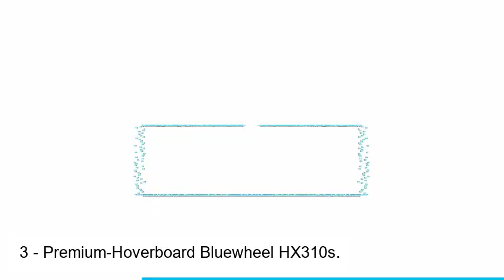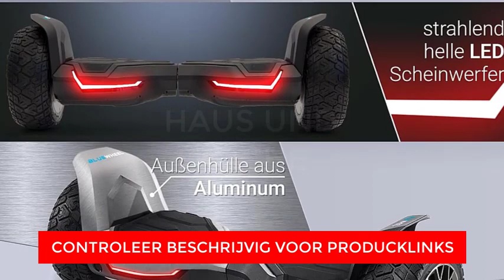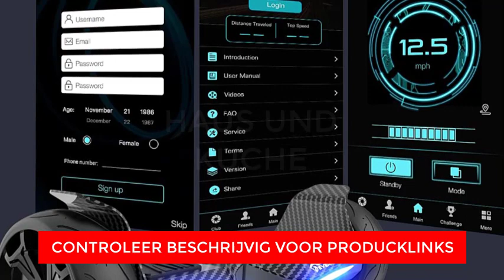Top 3 Besten Hoverboard 2023 - Haus und kuche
Auf Platz 3 steht das Premium-Hoverboard Bluewheel HX310s.

Erhebt euer Fahrerlebnis mit dem Bluewheel HX310s, einem hochmodernen Premium-Hoverboard von einem renommierten deutschen Qualitäts-Hersteller. Dieses Hoverboard ist nicht nur ein Transportmittel, sondern auch ein schlankes und funktionsreiches Wunderwerk, das euch ein außergewöhnliches Fahrerlebnis bietet. Egal, ob ihr erfahrene Fahrer oder Anfänger seid, dieses Hoverboard hat für jeden etwas zu bieten.

Sicherheit steht an erster Stelle, besonders für junge Fahrer. Der HX310s verfügt über einen dedizierten Kinder Sicherheitsmodus, der es Eltern ermöglicht, Geschwindigkeitsbegrenzungen festzulegen und ein sicheres und kontrolliertes Fahrerlebnis für ihre Kinder zu gewährleisten. Die Gewissheit ist nur einen Fingertipp entfernt.

Auf Platz 2 haben wir das Bluewheel HX510 Premium.

Macht euch bereit für ein außergewöhnliches Abenteuer mit dem Bluewheel HX510, einem erstklassigen Offroad-SUV-Hoverboard, das die Art und Weise, wie ihr persönliche Fortbewegung erlebt, neu definieren wird. Dieses von deutschen Ingenieuren entwickelte Wunderwerk ist nicht nur ein Hoverboard, sondern auch ein All-Terrain, Allzweck-Elektro-Skateboard, das modernste Technologie mit unübertroffener Qualität kombiniert.

Kindersicherheitsmodus & App:
Sicherheit steht an erster Stelle, besonders für junge Fahrer. Das HX510 verfügt über einen Kindersicherheitsmodus, der Eltern ermöglicht, Geschwindigkeitsbegrenzungen festzulegen und ein sicheres und kontrolliertes Fahrerlebnis für Kinder zu gewährleisten. Zusätzlich hält euch die integrierte Smartphone-App auf dem Laufenden, indem sie Echtzeitinformationen über den Batteriestatus, die Geschwindigkeit und Anpassungsoptionen eures Hoverboards liefert.

High-Fidelity-Bluetooth-Soundsystem:
Verwandelt jede Fahrt in eine musikalische Reise mit dem integrierten Bluetooth-Lautsprecher. Synchronisiert euer Smartphone mit dem Hoverboard, und eure Lieblingstitel begleiten euch auf euren Erkundungstouren. Das High-Fidelity-Soundsystem verbessert eure Fahrt und macht sie angenehmer und eindringlicher.

Auf Platz 1 haben wir die EVERCROSS Hoverboards mit Kart.

Seid ihr bereit für eine aufregende Reise, die den Nervenkitzel des Hoverboardfahrens mit dem Komfort eines Go-Karts kombiniert? Trefft die EVERCROSS Hoverboards mit Kart, ein dynamisches Duo, das dazu entwickelt wurde, die Art und Weise, wie Teenager und Erwachsene Abenteuer im Freien erleben, neu zu definieren.

Hebt euer Hoverboardfahren auf die nächste Stufe mit dem mitgelieferten Go-Kart-Aufsatz. Installiert ihn einfach auf eurem Hoverboard, um eure Fahrt in ein aufregendes Go-Kart-Erlebnis zu verwandeln. Der bequeme Sitz und die intuitiven Steuerelemente des Karts ermöglichen es euch, mit Präzision und Stil zu fahren, zu lenken und zu driften.